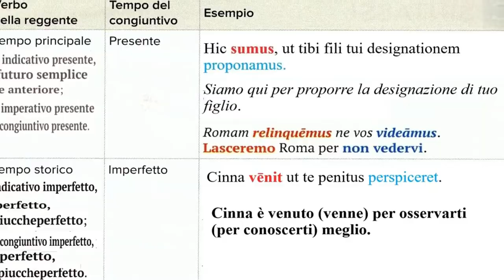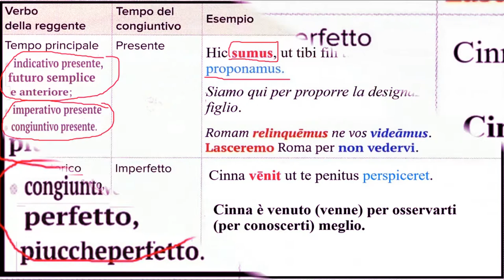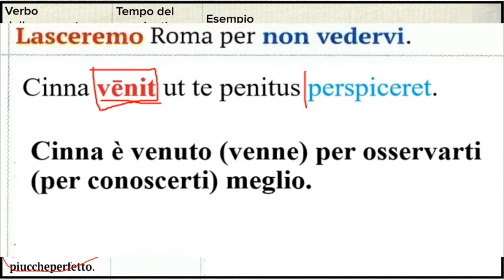I tempi del congiuntivo nella subordinata finale